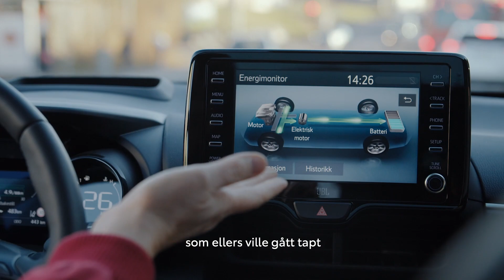Vi tester el-andelen på nye Yaris Hybrid. Kan den kjøre 80 % elektrisk?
Yaris er vår mest effektive selvladende hybrid, bygget på fjerde generasjon hybridteknologi. Men akkurat hvor effektiv ville vi finne ut. Vi koblet den til en Driveco-måler og la i vei på tre turer: På landeveien, motorveien og i sentrum.